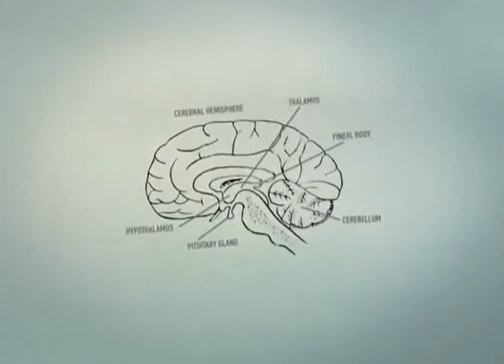Crime & Investigation Network Launch Promo